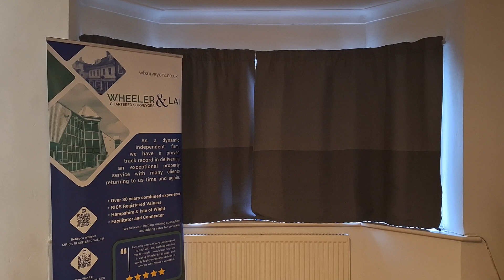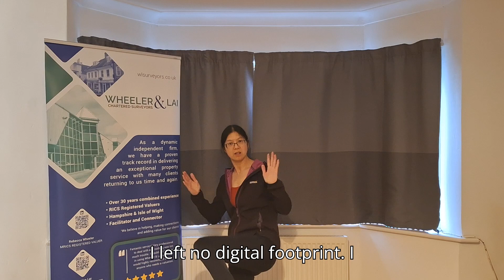Toastmasters - Practices of Level 4.1 speech "Building a Social Prescence" - Solent Speakers Club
You've seen the "presented prepared speech", here's a couple of the practice runs, where I was trying to deliver the same speech but you will not changes or tweaks to the wording.

And on the night, parts that I missed or forgot to say.  No speech can be expected to be perfect, but having a clear idea of what it is you want to achieve is important.

It is okay to change things, it doesn't matter as the audience do not have a script or transcript, they will not be able to tell.  As long as the flow is there and the structure, I was happy with the results.

I practiced a few times, after piecing together the idea and knowing what I wanted to say.  It is based on real life experiences, which I suppose is easier to remember than a story entirely factitious.

The AI transcript on mailchimp is amazing, I dont need to go and add subtitles from a different app once I uploaded it, it did it for me.  Saving lots of time! But also of course, picks up clearly the filler words!!

Thank you for your interest in seeing my progress and speeches, I appreciate it.